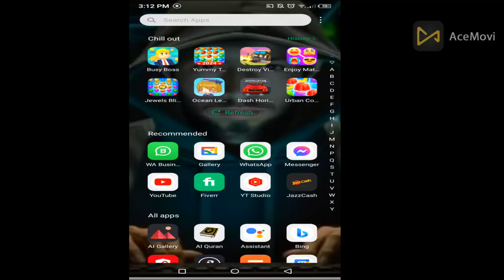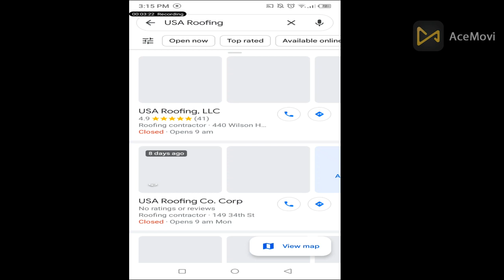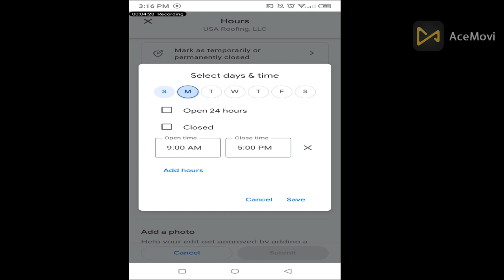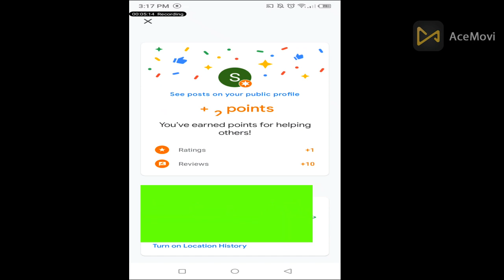Google My Business Reviews | GMB Reviews 2024 | GMB Listing Reviews Not Show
Your Quire's:
GMB reviews ka new method
1- Maximizing your income with google maps small business
2- Start your own google maps Reviews business
3- GMB listing reviews not show
4- Earn money with google maps reviews a step by stGoogle My Business Reviews Method 2024 | GMB Reviews Phone Method | GMB Reviewsep guide
5- google My Business reviews post working method

Your Quire's:
google my business review live show method
GMB ka method
GMB method
GMB reviews
GMB reviews method
GMB reviews phone method
method for GMB reviews
how to earn money from home without investment by using mobile phone
google my business verification
google my business instant verification